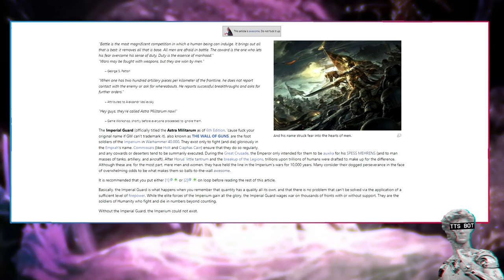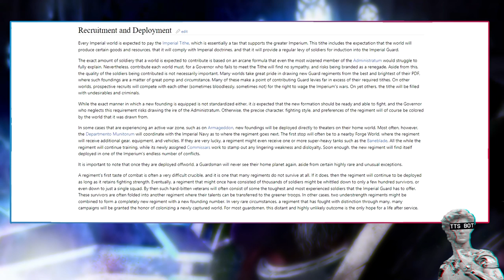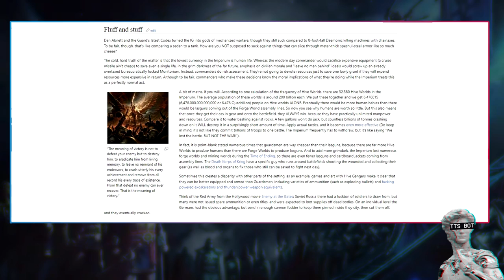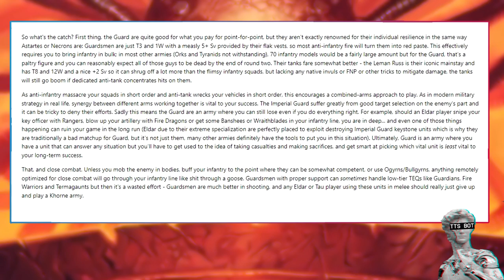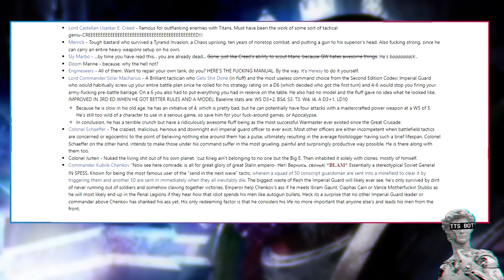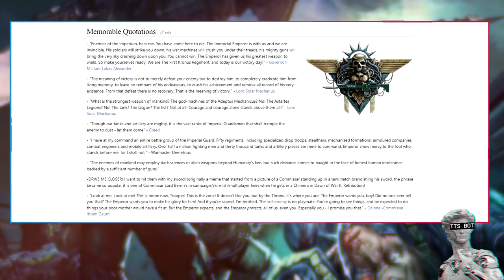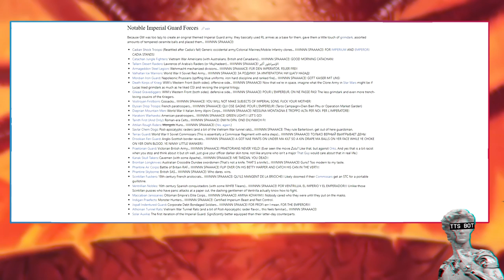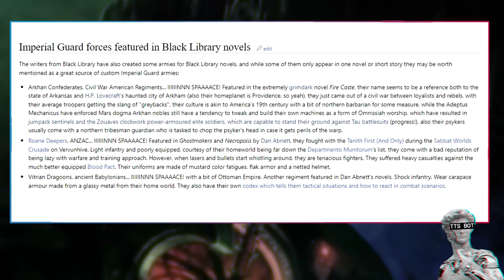Hammer Of The Emperor | Imperial Guard Explained By 1d4chan